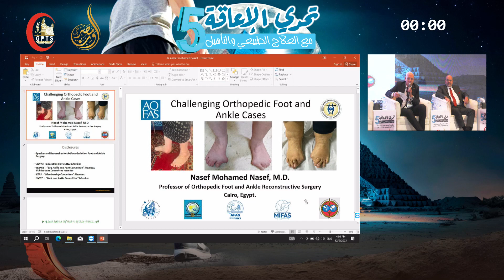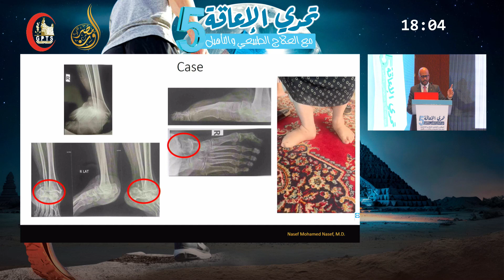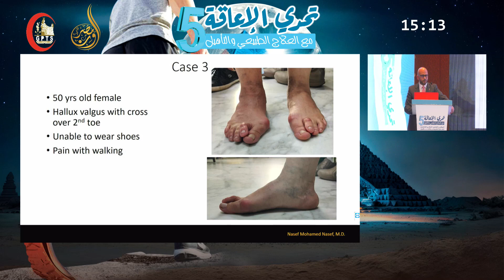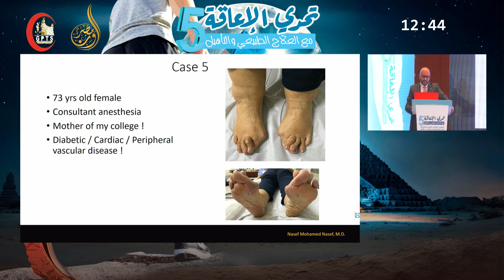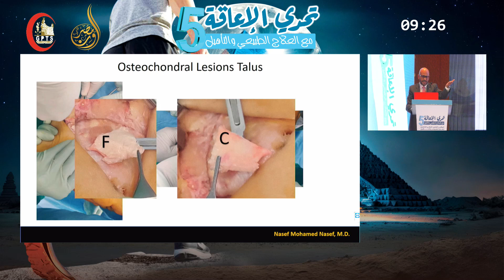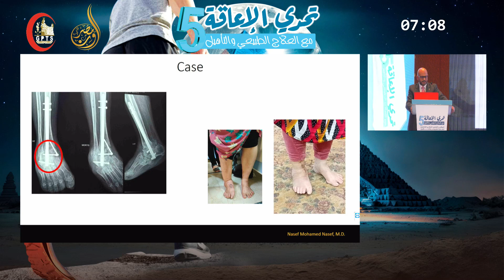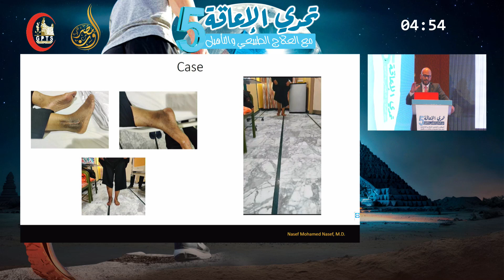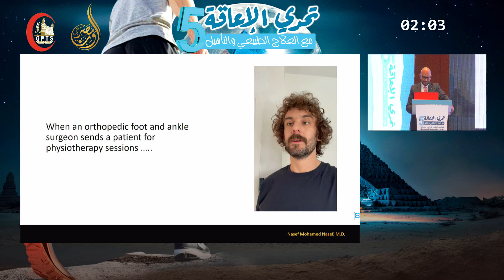Prof. Nassef Mohamed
Professor Of Orthopedic Surgery Cairo

Take advantage of this exciting opportunity.
5th International Physical Therapy Conference
Under the title of:
"Challenging Disability with Physical Therapy and Rehabilitation“
9-10 Dec. 2023
Grand Nile Tower, Cairo